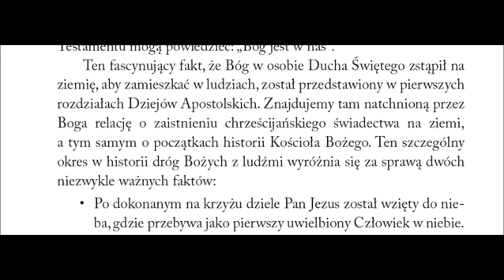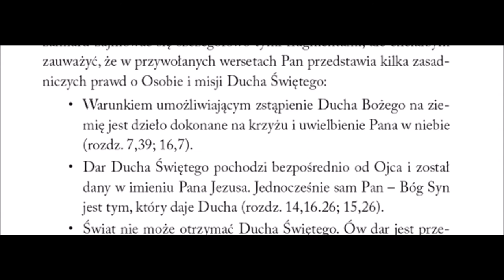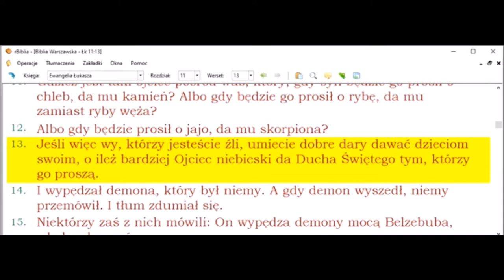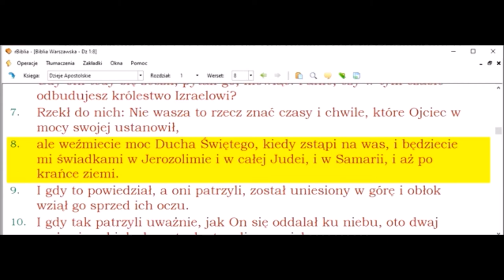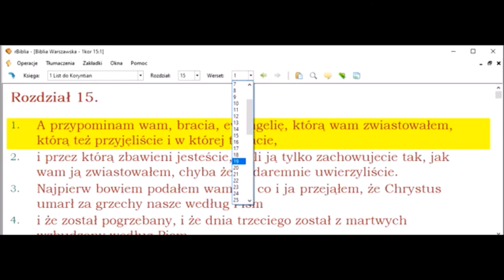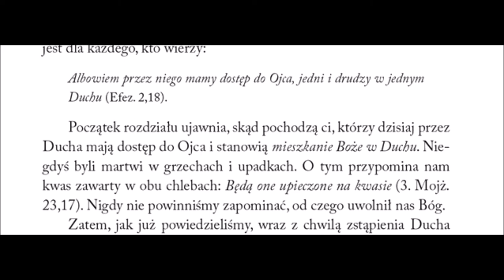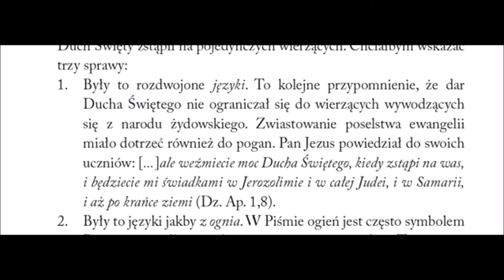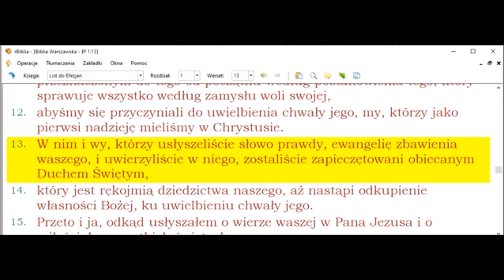Duch Swiety jego Osoba i dzieło Ernst August Bremicker cz 02 Zstąpienie Ducha Świętego na ziemię